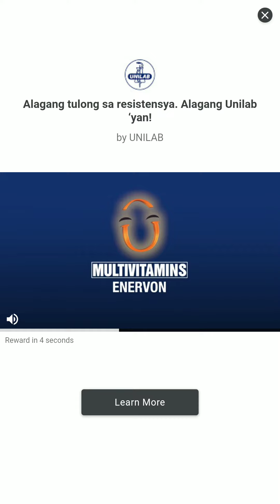Boss Hunter - Card Hunt Mode (Death)